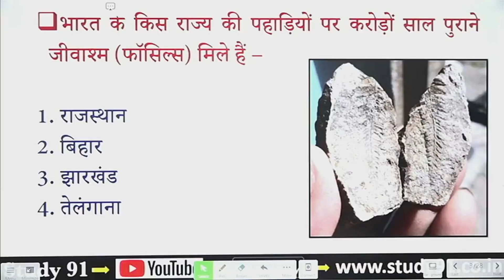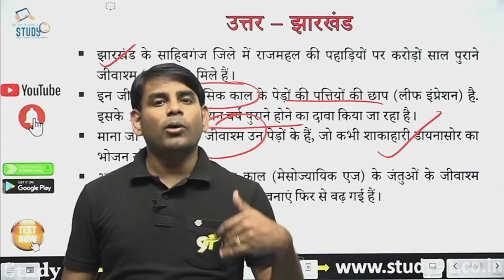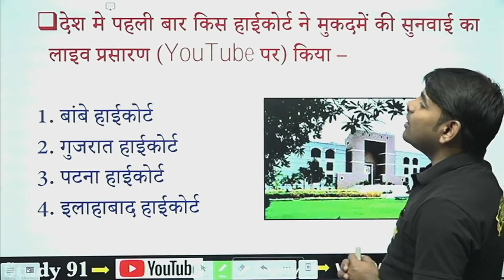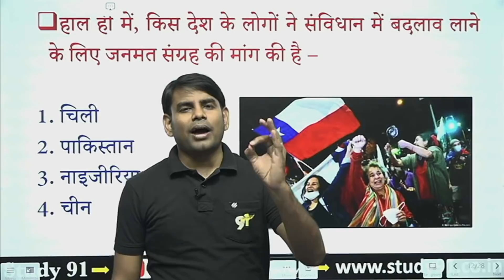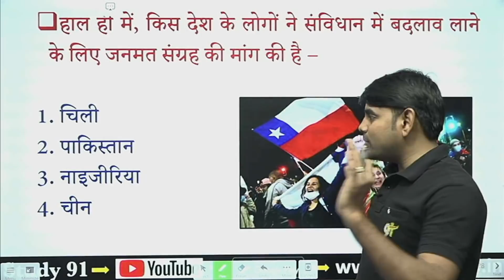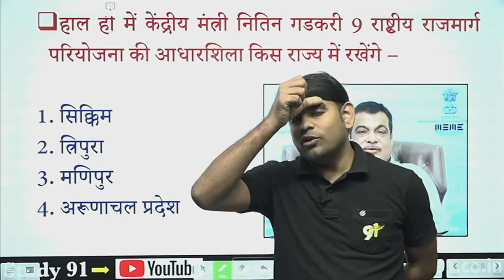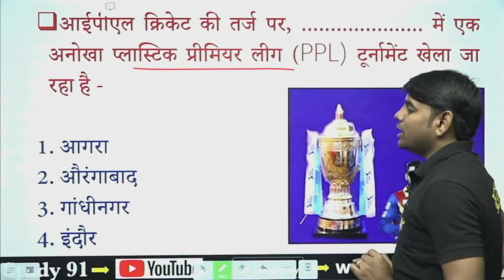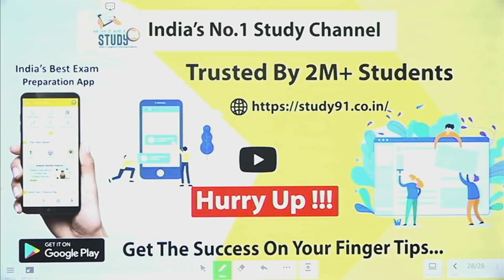Daily Current Affairs 30 October 2020 in Hindi with Test and PDF, Monthly Current Affairs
📢भारत के किस राज्य की पहाड़ियों पर करोड़ों साल पुराने जीवाश्म (फॉसिल्स) मिले हैं - झारखंड

📢आईपीएल क्रिकेट की तर्ज पर, में एक अनोखा प्लास्टिक प्रीमियर लीग (PPL) टूर्नामेंट खेला जा रहा है- इंदौर

📢वह मानव निर्मित झील, जिसे आर्द्रभूमि घोषित किया गया - सुखना झील

📢 ‘भारत अंतर्राष्ट्रीय विज्ञान महोत्सव’ 2020 का आयोजन 22 से 25 दिसंबर 2020 को होगा, यह कौन सा वां संस्करण है - छठा

📢देश में पहली बार किस हाईकोर्ट ने मुकदमें की सुनवाई का लाइव प्रसारण (YouTube पर) किया - गुजरात हाईकोर्ट

📢टू चाइल्ड नॉर्म” लागू करने वाला देश का चौथा राज्य है - असम

📢हाल ही में, किस देश के लोगों ने संविधान में बदलाव लाने के लिए जनमत संग्रह की मांग की है - चिली

📢हाल ही में भारत .के साथ BECA समझौते पर हस्ताक्षर की है - अमेरिका

📢हाल ही में केंद्रीय मंत्री नितिन गडकरी 9 राष्ट्रीय राजमार्ग परियोजना की आधारशिला किस राज्य में रखेंगे - त्रिपुरा

📢 रक्षा मंत्री राजनाथ सिंह ने राष्ट्रीय राजमार्ग 310 के 19.85 किलोमीटर वैकल्पिक संरेखण को समर्पित किया। NH 310 किस राज्य को विभाजित करता है - सिक्किम

Rate & Review.

📲 Join Us -
📢 Telegram for Free Study Material -